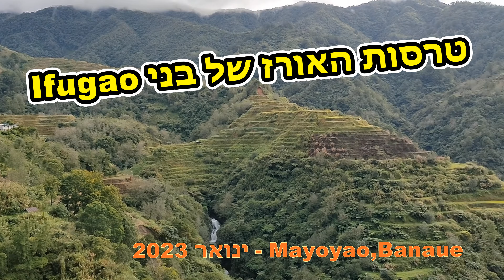טרסות האורז ב-Banaue, ינואר 2023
טיילנו במרומי ההרים בצפון האי לוזון, בפיליפינים. אתר מורשת עולמי של טרסות האורז הפזורות במורדות ההרים ובעמקים. צפינו בשלבים השונים של גידול האורז - הצפה, הכנת הקרקעלזריעה ומנבטות האורז.
המקומיים הופיעו לפנינו בריקודים ושירה.